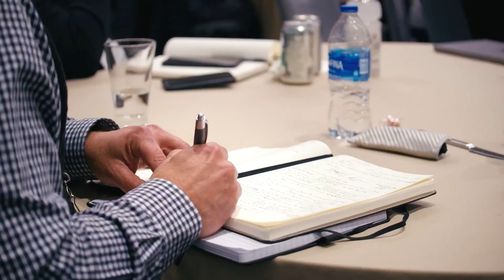Evolv's Visionary Sales Kick Off 2024 | Building a Safer Future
Embark on a career journey that transcends the ordinary. Join Evolv Technology, where your skills align with a mission that matters. Together, let's redefine what it means to work for a cause and build a safer future for generations to come.